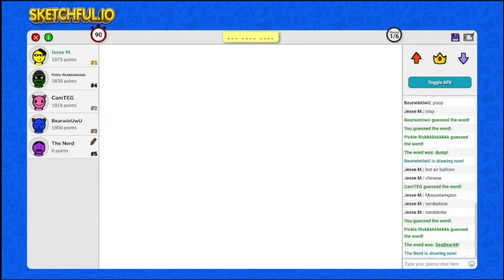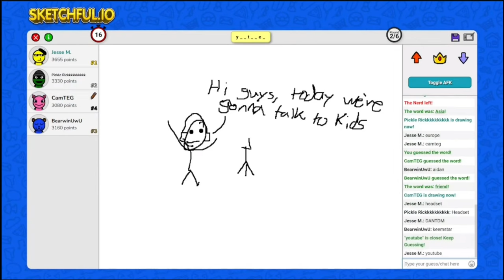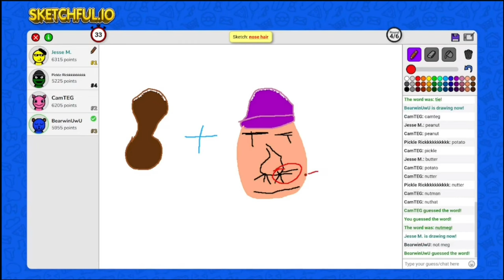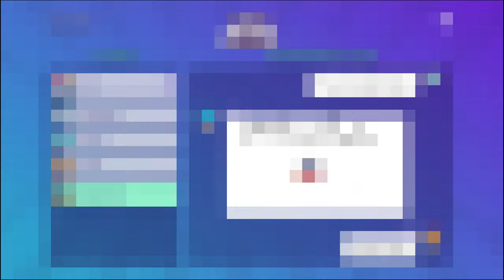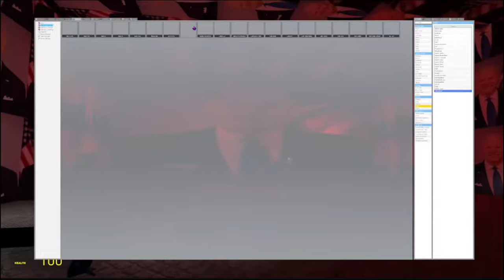Best Moments of 2022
Music Used (NOT IN ORDER):
Got You Running HITRECORD, from Watch Dogs: Legions
Mushroom Gorge, from Mariokart Wii
Cookie Land, from Mariokart Wii
E. Gadd's Garage, from Mario Party 6
Onett, from Earthbound
Funny, by Tunebaker
Circus, by Gentle Jammers
Waluigi Pinball, from Mariokart DS
Runaway Five on the move! from Earthbound
Blast Off Into Space, by zabutom

(0:00) Intro
(0:18) Golf It! (The Cheap Hole Hunter)
(1:04) Stick Fight (The Jesse Strat?)
(1:41) Sketchful.io ("MY FAVORITE COUNTRY, CHINS")
(3:17) Garfield Kart: Furious Racing (Strong Emphasis on Furious)
(4:04) Gartic Phone ("My keyboard turned green")
(4:28) Rocket League - Rumble ("'Clean' Shots")
(5:00) Garry's Mod - Prop Hunt (This hiding spot is OP! [Almost...])
(5:48) Uno ("This is exactly why nobody voted for communism.")
(6:19) Garry's Mod - Super Mario Death Run (PIPE)
(6:41) Garry's Mod - Hide and Seek (Wild Western Civilization)
(7:29) Gartic Phone (The Legend of Egg Sqwak Frown Egg...)
(8:16) The Forest (Punishment Tent?)
(8:33) BBQ Simulator: The Squad (Late 4th of July!)
(8:56) garry's mod spooky scary map
(9:43) Garry's Mod - Haunted Hotel (A good horror map this time, I promise)
(9:53) Among Us (The Plague of False Accusations...)
(10:29) why we cannot survive the backrooms
(10:43) Garry's Mod - Prop Hunt ([Early] Christmas Special!)
(11:29) Jackbox Party Pack 9 is whack
(12:53) THESE CREATURES ARE INSANE... (The Forest)
(13:50) Outro